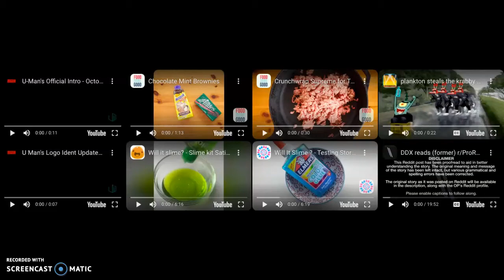Annoying Goose 1 - Action, Power, & More! (My First Video!)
My First Annoying Goose Video Ever!